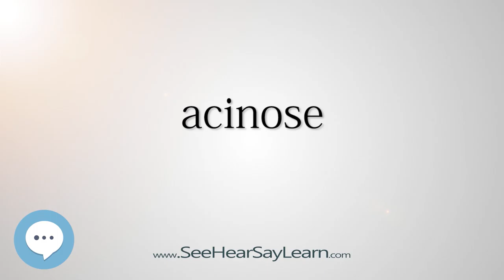acinose (Every English Word Pronounced) 📕🔊🗣️😎✅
This video is about "acinose".